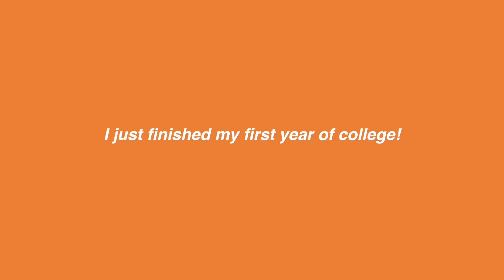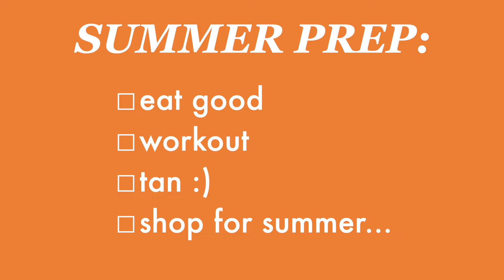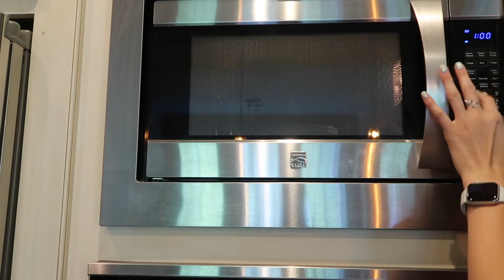Preparing for Texas summer \ tan routine, shopping, workout, & more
howdy summer lads! its time to take some time for yourself to focus on you and your goals. today i practice some of my favorite summer routine activities.

i hope you enjoy :))) love ya

☆FAQ☆
Name? Marina Vl(Ognibene)
Intro Meaning? I have a cat named chicken :)
Camera? Canon G7x mark ii + iPhone